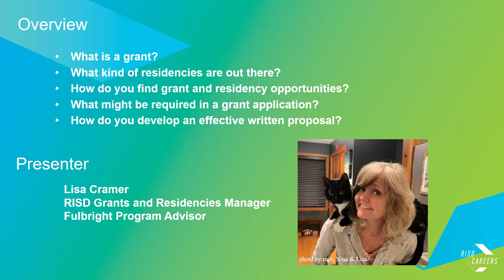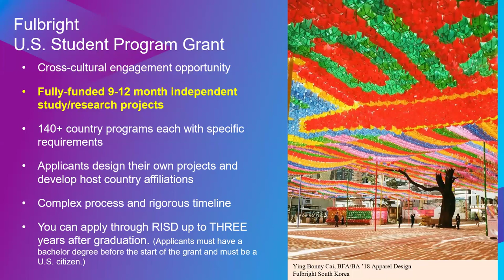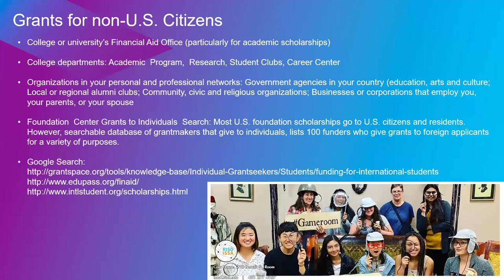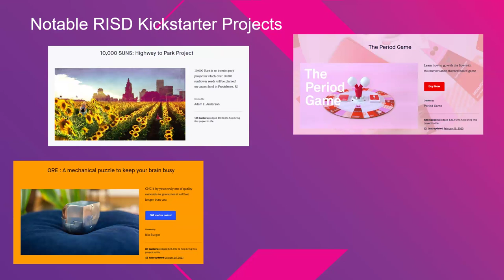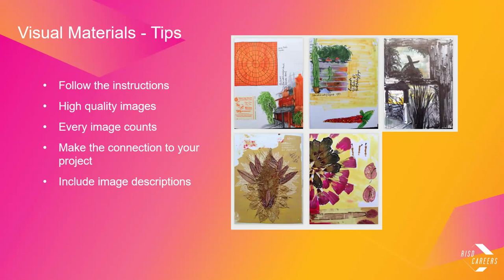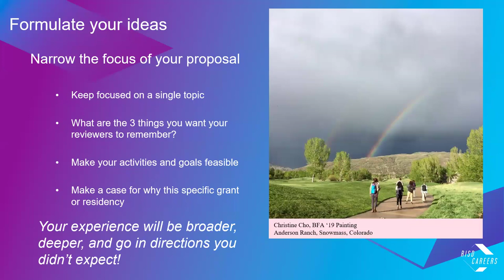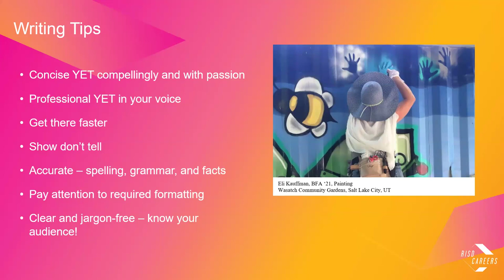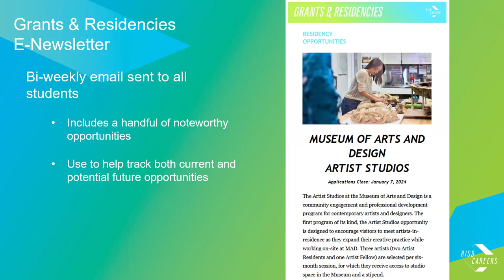Grants & Residencies Tutorial 2024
The RISD Career Center provides learning resources gleaned from rigorous research and development in art and design career practice. The following tutorial focuses on Grants and Residencies Info Session - Find and Apply!
RISD Students and Alumni are encouraged to meet with us to learn more.